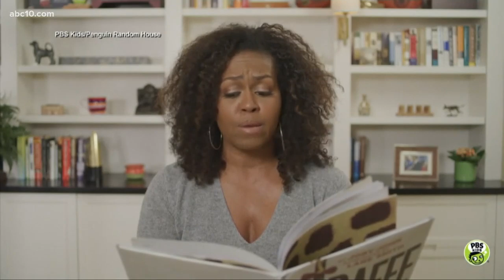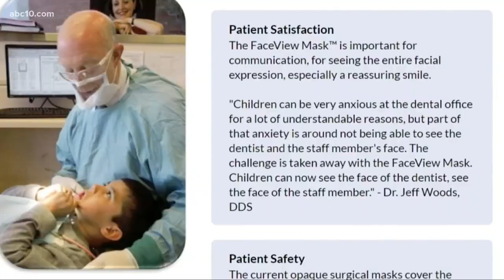Barack joins Michelle for her storybook reading series, RN develops new mask for hearing impaired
Barack Obama is joining his wife Michelle for her PBS series reading books to children & a registered nurse develops a special mask to help the hearing impaired.